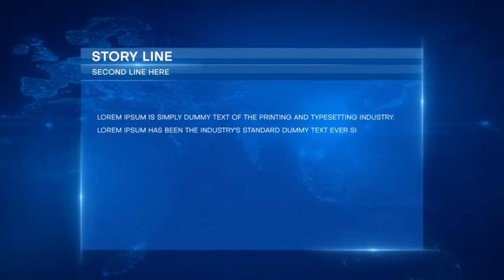Information News | After Effects Template ⭐️⭐️⭐️⭐️⭐️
MAIN FEATURES
Fast render
News
1)News opening
2)Lower third
3)Story Lines
4)One Screen
5)Two Screen
6)Loop
Music not included find here at
Font not included find here at
Images used only for preview